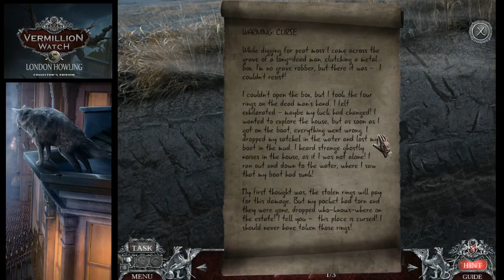Let's Play Vermillion Watch: London Howling Collector's Edition - Part 2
When a series of violent incidents point to a perpetrator that's both human and animal, it's time for the Vermillion Watch to jump into action! But the dark and foggy streets of 19th century London are hiding more than your run of the mill suspects, and the culprit could be closer than you think. Can you crack the case and save the city from a dangerous threat before it's too late? Find out in this exhilarating hidden-object puzzle adventure game!